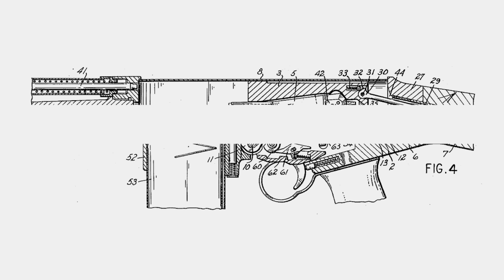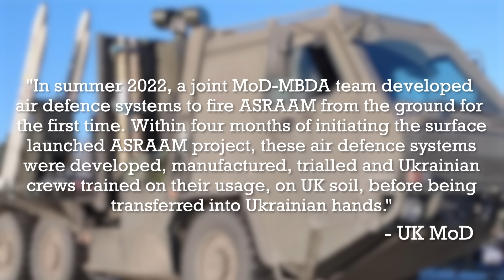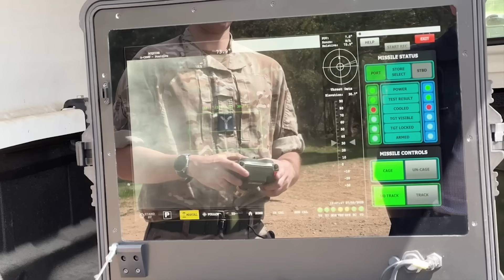RAVEN - Ukraine's ASRAAM Franken-SAM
In the summer of 2022 the UK began developing a mobile air defence system for Ukraine using the ASRAAM air-to-air missile, the result was the Raven. In this video we take a look at the system and all available visual evidence of its use in Ukraine.

Check us out on the History of Weapons & Warfare video streaming app